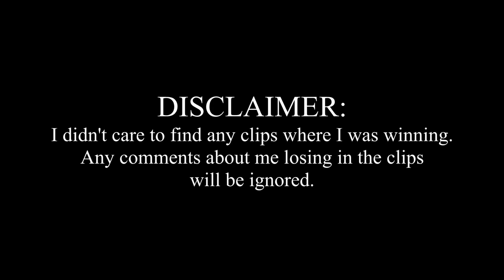To Clint Oldenburg Of EA Sports...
I want you guys to fill the comment section with any rants, concerns, frustrations with Madden. Let this video be your stress reliever. I want him to see how iritated they are with the state of Madden.